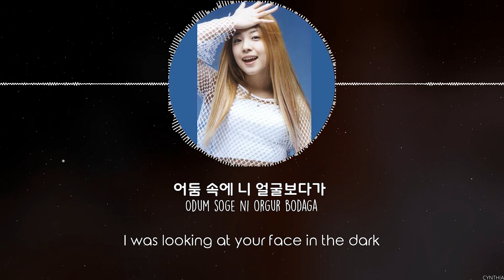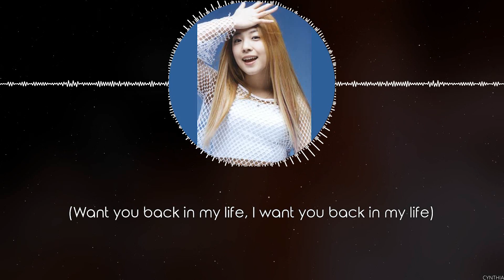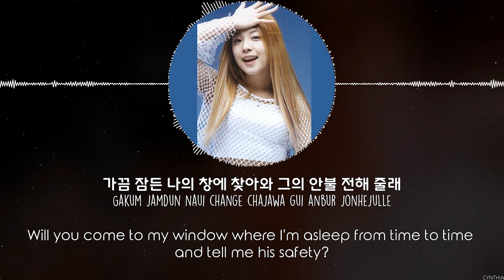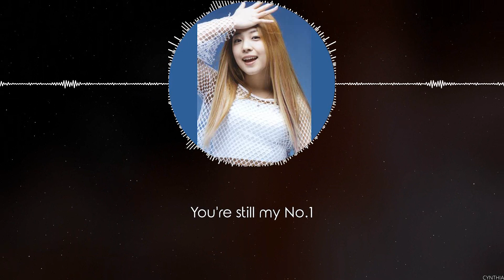BoA – No. 1 [HAN+ROM+ENG] LYRICS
BoA – No. 1
[ALBUM] BoA – No. 1